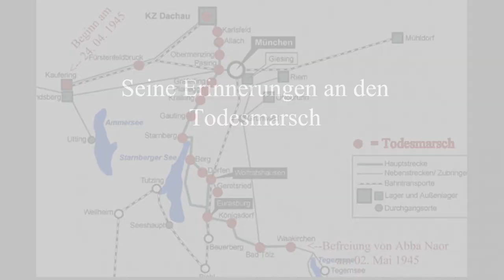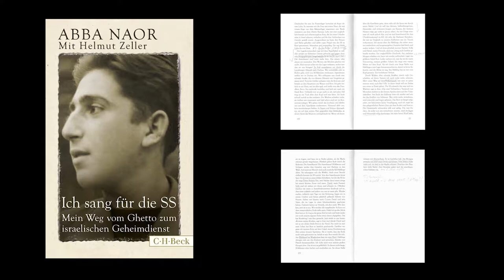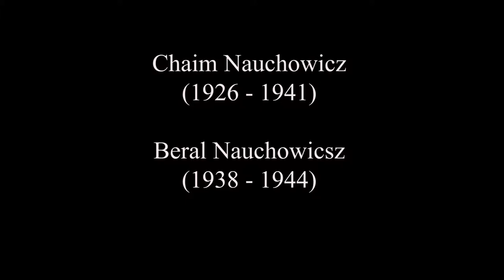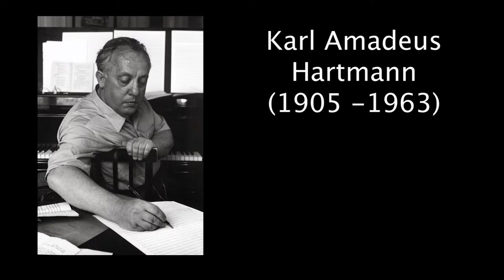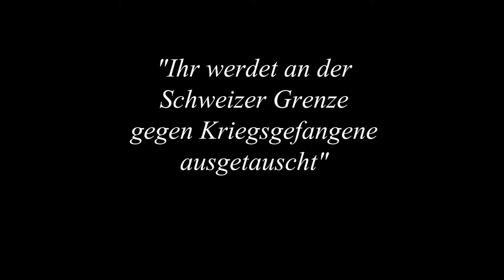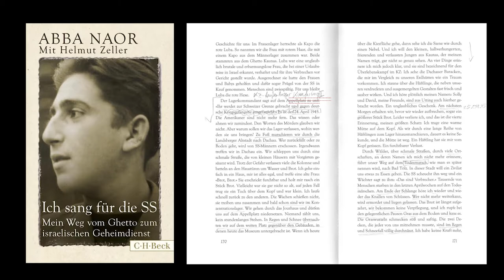Dachauer Todesmarsch - Zeitzeuge Abba Naor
Ende April 1945 wurden Tausende von Häftlingen auf die Todesmärsche geschickt.
Abba Naor (*1928) hat ihn erlebt und überlebt. Er ist einer der wenigen Zeitzeugen, die noch darüber berichten können.

Das Interview führten Aaron und Raphael Haas am 03. März 2018 in München.